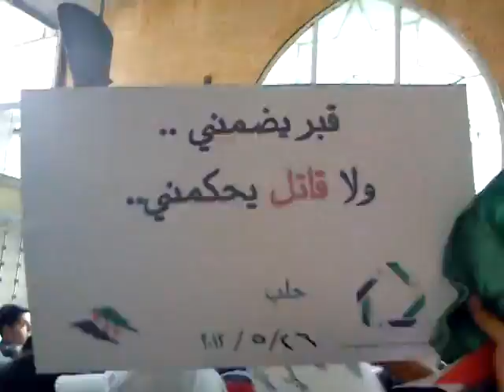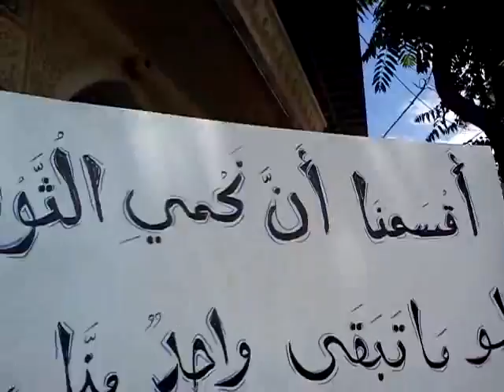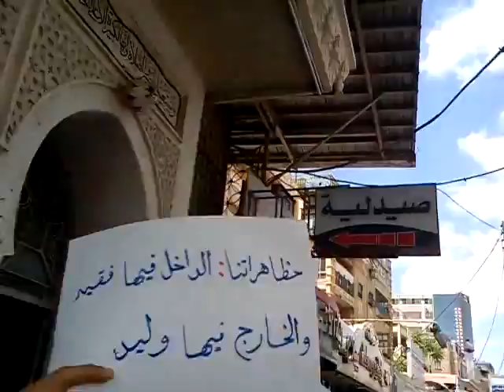شام حلب سيف الدولة تشييع الشهيد رائعة 26 5 2012